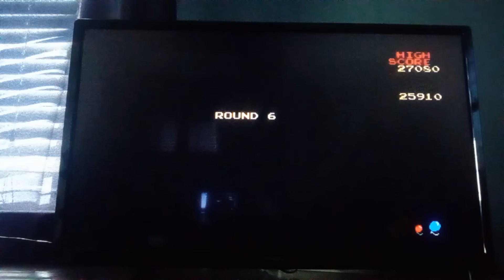April 23, 2022